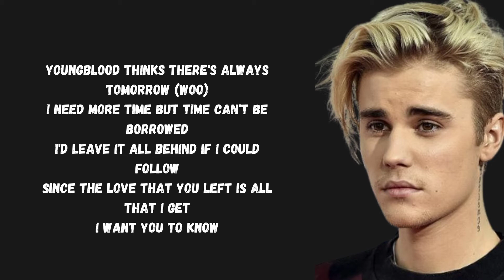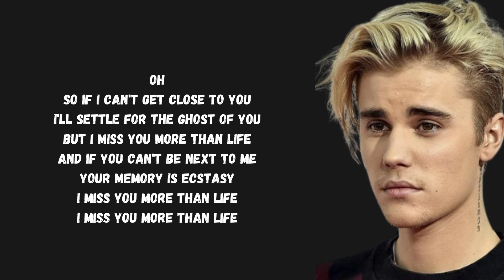Justin bieber - ghost